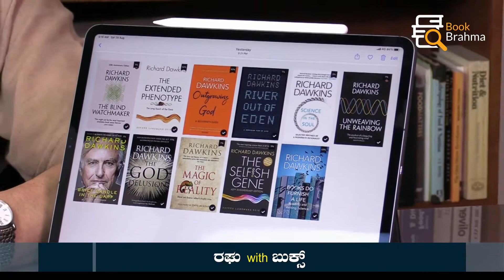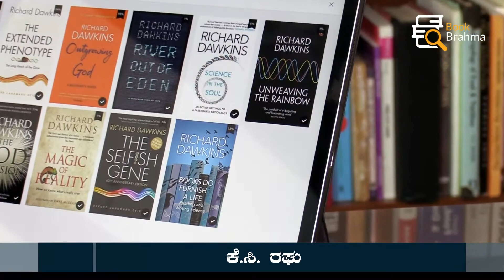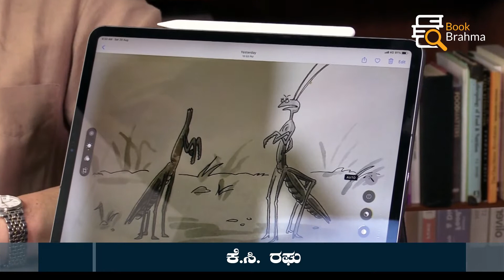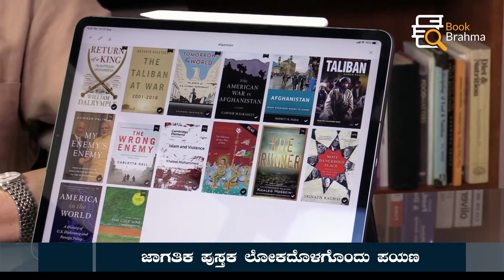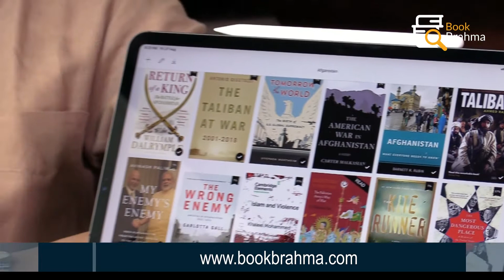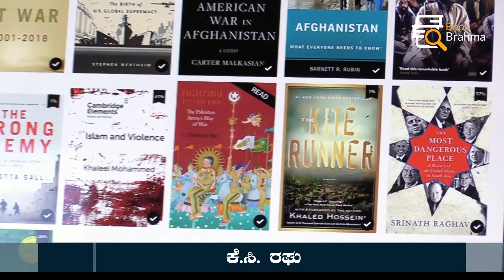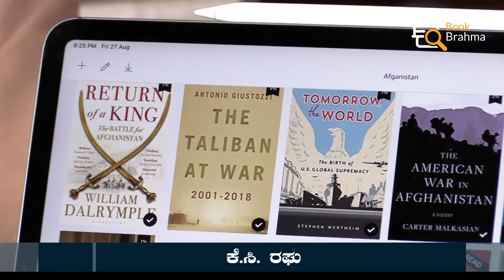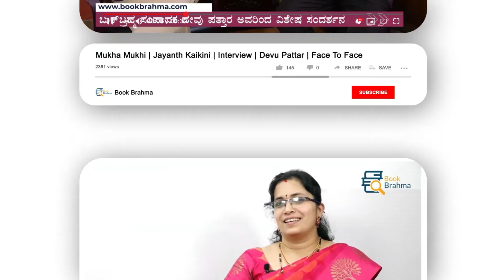Afghanistan | Taliban | Richard Dawkins | War On Terror | Kannada | Raghu With Books | Book Brahma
ನವಕರ್ನಾಟಕ ಸಹಯೋಗದಲ್ಲಿ ಬುಕ್ ಬ್ರಹ್ಮ ಪ್ರಸ್ತುತ ಪಡಿಸುತ್ತಿರುವ ‘ರಘು with ಬುಕ್ಸ್’  ಕಾರ್ಯಕ್ರಮದಲ್ಲಿ ಕೆ.ಸಿ ರಘು ಅವರು ಅಫ್ಘಾನಿಸ್ತಾನ ಸಾಮಾಜಿಕ-ರಾಜಕೀಯ ವಿದ್ಯಮಾನಗಳ ಕುರಿತು ವಿಶ್ವ ಮಟ್ಟದಲ್ಲಿ ಪ್ರಕಟವಾಗಿರುವ ಪುಸ್ತಕಗಳ ಕುರಿತು ಮಾಹಿತಿ ನೀಡಿದ್ದಾರೆ.

ಕೆ.ಸಿ. ರಘು ಅವರು ಉಲ್ಲೇಖಿಸಿರುವ ಪುಸ್ತಕಗಳನ್ನು ಕೊಳ್ಳಲು ಕೆಳಗಿರುವ ಲಿಂಕ್ ಬಳಸಿ.
Book Buying Links:

1. Blind Watchmaker by Richard Dawkins

2. The Extended Phenotype: The Long Reach of the Gene (Oxford Landmark Science)

3. River Out of Eden: A Darwinian View of Life (Science Masters)

4. Science in the Soul: Selected Writings of a Passionate Rationalist

5. Brief Candle in the Dark: My Life in Science

6. The God Delusion: 10th Anniversary Edition

7. The Magic of Reality: How we know what's really true

8. The Selfish Gene: 40th Anniversary edition (Oxford Landmark Science)

9. Books do Furnish a Life: An electrifying celebration of science writing

10. Return of a King: The Battle for Afghanistan

11. The Taliban at War: 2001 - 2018

12. Tomorrow, the World: The Birth of U.S. Global Supremacy

13. The American War in Afghanistan: A History

14. Afghanistan: What Everyone Needs to Know

15. Taliban: Islam, Oil, and the Great New Game in Central Asia

16. My Enemy's Enemy: India in Afghanistan from the Soviet Invasion to the US Withdrawal

17. The Wrong Enemy: America In Afghanistan 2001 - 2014

18. Islam and Violence (Elements in Religion and Violence)

19. America in the World: A History of U.S. Diplomacy and Foreign Policy

20. The Cold War: A Very Short Introduction (Very Short Introductions)

21. The Most Dangerous Place: A History of the United States in South Asia